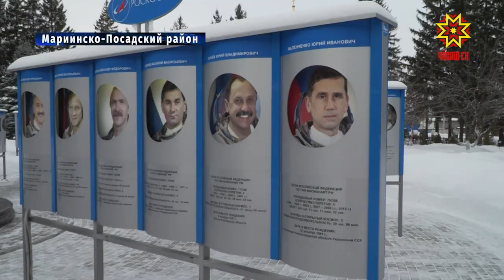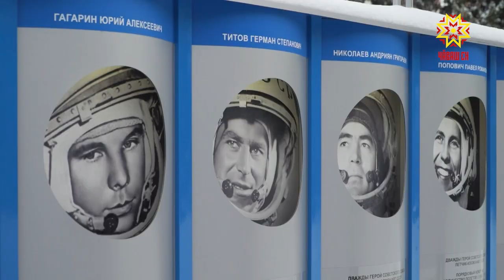Владимир Мединский побывал на родине летчика-космонавта Андрияна Николаева.